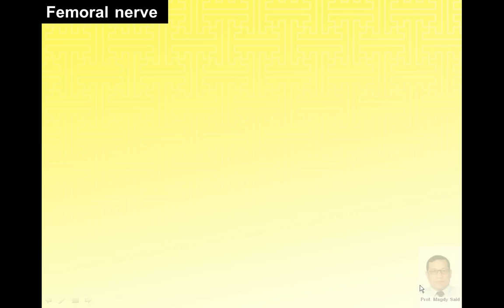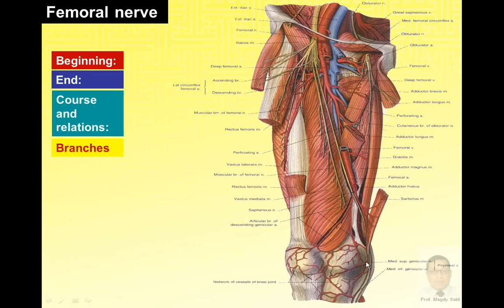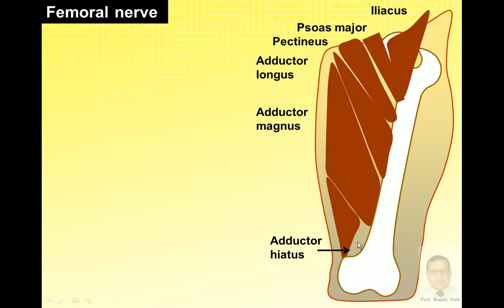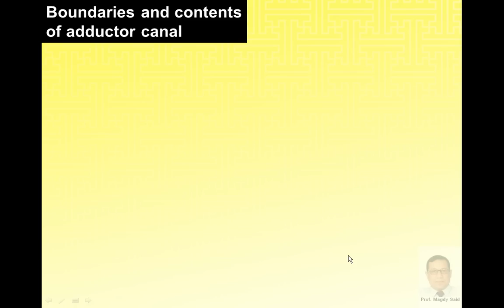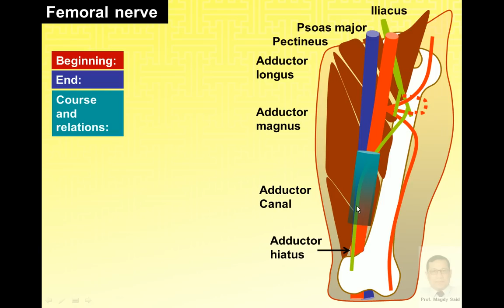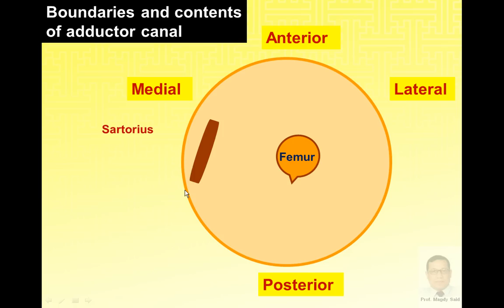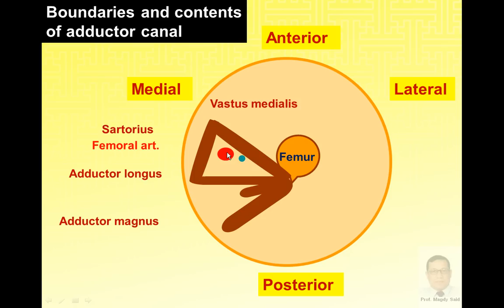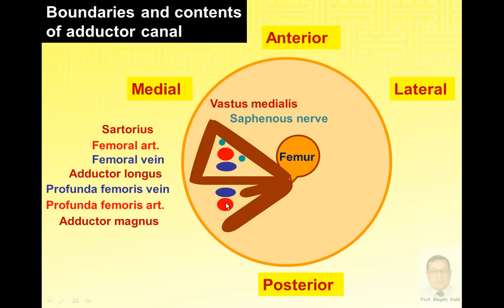Magdy Said anatomy series,lower limb,front of thigh, femoral nerve and adductor canal,v1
This video was designed for medical students depending on illustrating diagrams created by prof. Magdy Said to simplify the anatomical feature of the inside structures.With the aid of animation I hope its easy understanding.